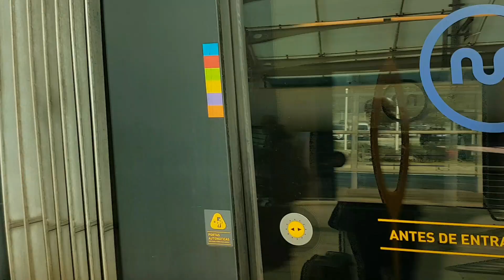In the Mood for PORTO - Travel Guide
Porto - Portugal